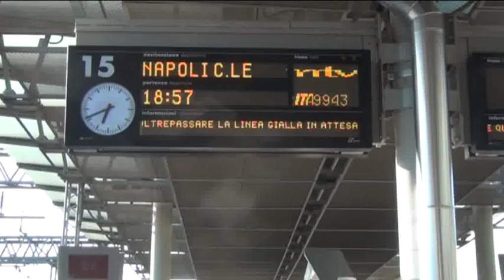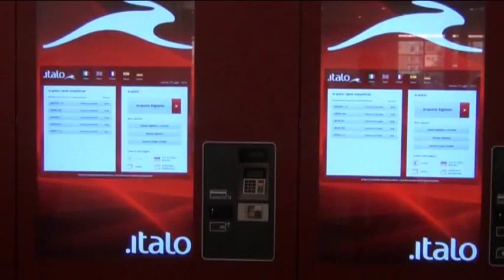I beagle di Green Hill arrivano a Roma accompagnati da Monica Cirinnà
L'arrivo dei beagle liberarti dal canile di Green Hill e arrivati a Roma con Monica Cirinnà per affidarli alle famiglie che ne avevano fatto richiesta.